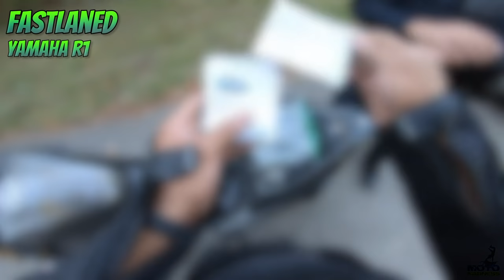ONLY COOL COPS VS BIKERS 2020 | POLICE STOP MOTORCYCLES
[00:13] ➤ Dacio - Pulled Over by Nice Cop on Harley
[02:31] ➤ FireStarterECMG - Biker Drops Bike in Front of Police
[04:55] ➤ That Biker Nick - Messing With Cool Cops
[05:58] ➤ FastLaneD - Yamaha R1 Rider Pulled Over by Police for Speeding